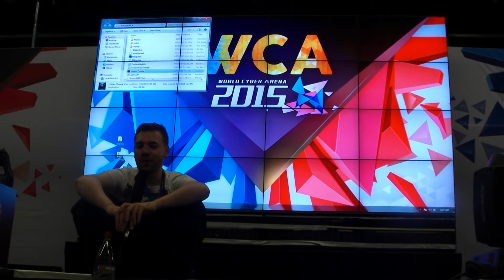WCA EU Pro Qualifier @ GamesCom: Foggy replaced by yAwS